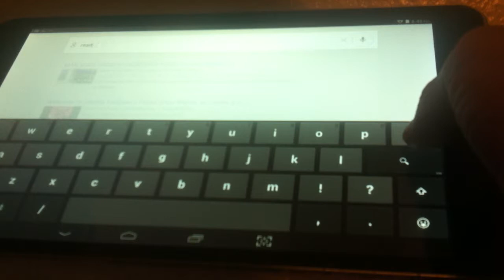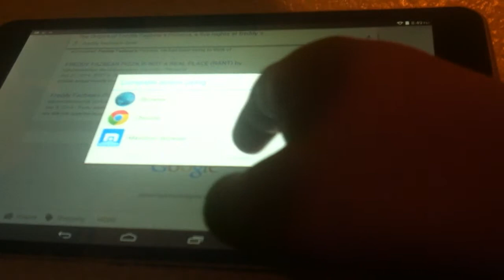Is Freddy fazbear a pizza real